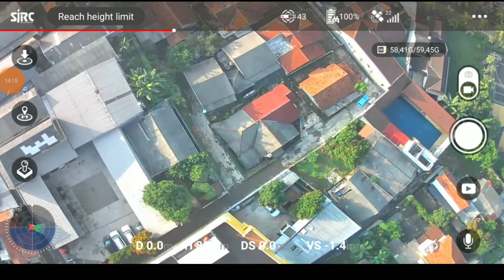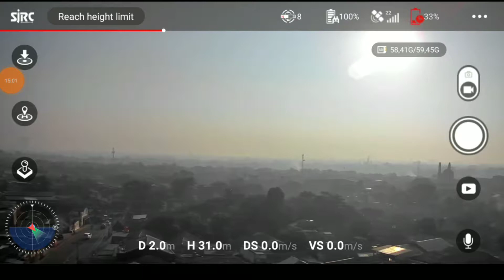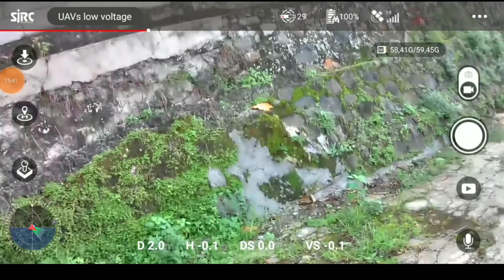SJRC F7s 4k Pro Drone Gps Terbaik Jarak Terbang Mencapai 2 Km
Salam satu pilot guys - guys semua di seluruh dunia, Ada yang menarik ni guys dari video ini, Yaitu uji F7s 4k Pro Drone Gps Terbaik Jarak Terbang Mencapai 2 Km, Jadi ketika kita terbangkan Drone di satu wilayah yang berbeda pastinya jarak akan berbeda tergantung dari Drone kita terkena intervensi atau tidak.

Mungkin juga di wilayah yang berbeda - beda jarang penduduk di perkotaan yang jarang pakai signal WiFi, Contoh pada video berikut ini, Saya Terbangin Drone F7s pro di daerah perkotaan tepatnya di Depok yang banyak juga rumah penduduk dan BTS - BTS dan intervensi dari BTS atau signal lainnya, Langsung saja guys lihat video berikut ini agar tidak penasaran jangan di skip guys, agar tidak salah oaham.

Salam Satu Pilot